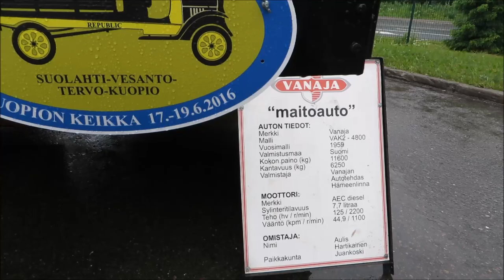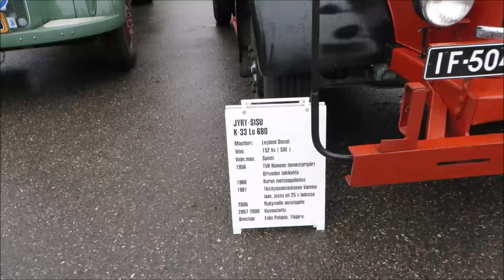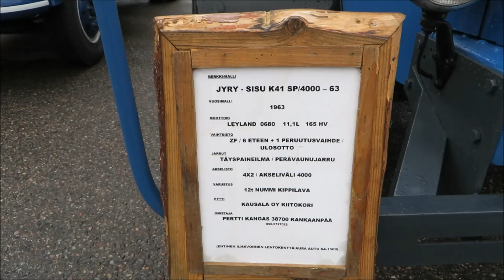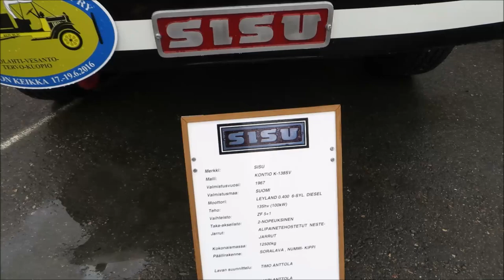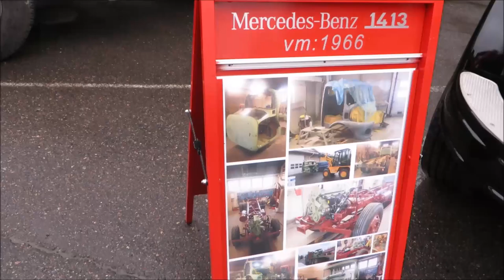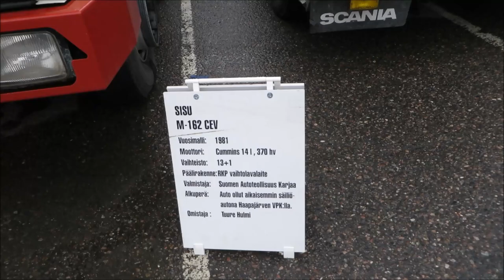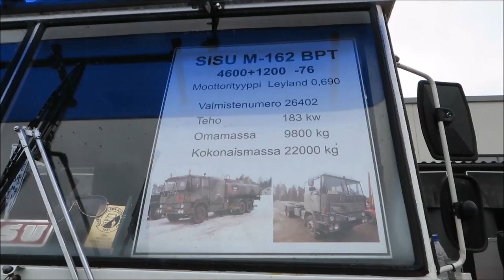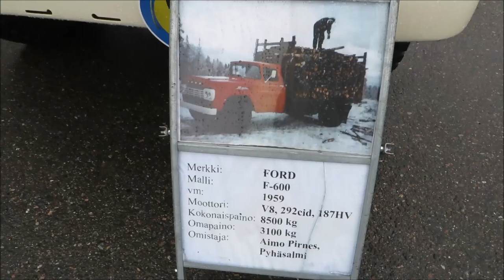Veteraani kuorma-autot (Vetku) Kuopiossa 18.6.2016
Old trucks and lorries in Kuopio Finland
Sisu, Volvo, Bedford, Scania, Vanaja, Ford, Mercedes-Benz, Chevrolet etc.